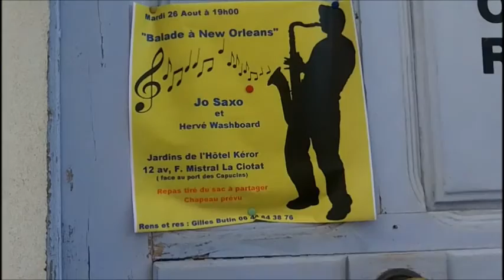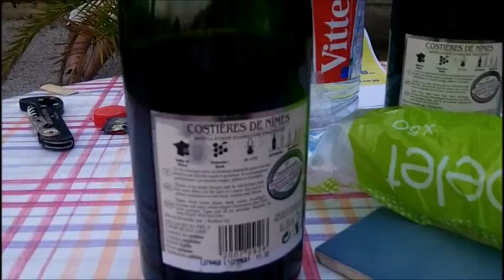When the saints aux mardis du Kerror